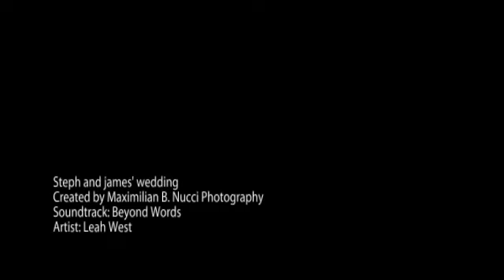Steph & James at Caitlin Gardens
highlights of their wedding at Catlin Gardens. Created by Maximilian B. Nucci Flowers by KM designs Entertainment by TiLii